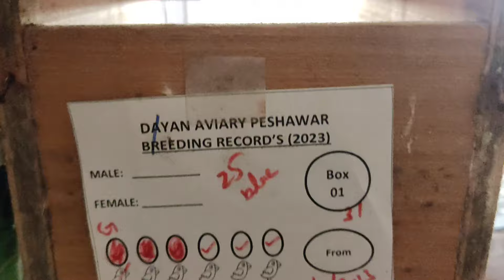Tour of My Gouldian Finches Setup || Finches breeding progress || Finch Farming || dayan aviary